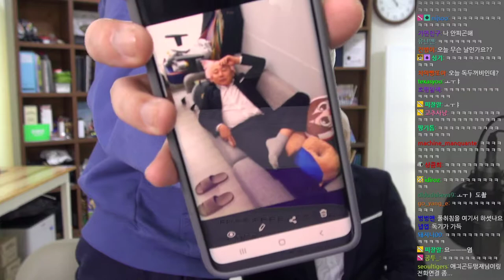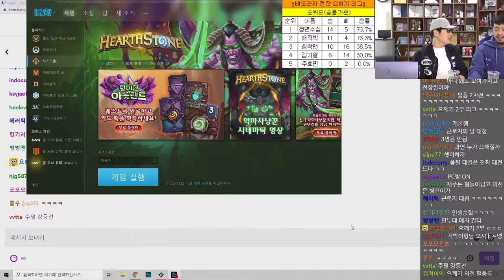2020년 05월 01일 1부 | 침펄풍 전장, 돈가스 & 냉모밀 먹방